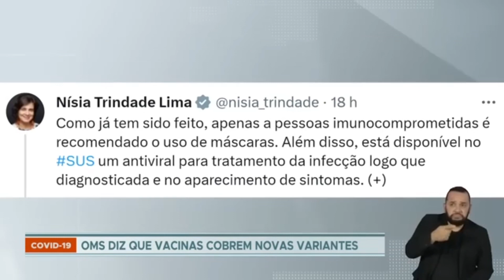Saiba tudo sobre as novas variantes da Covid-19 no Brasil e no Mundo, Infectologista explica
O anúncio nessa última semana de novas subvariantes do SARS-CoV-2 reacendeu dúvidas sobre a Covid-19 e mobilizou especialistas e órgãos de Saúde em todo o mundo.

Em entrevista ao Jornal da Tarde da TV Cultura, o Prof. Dr. Alexandre Naime Barbosa explica quais as medidas individuais e coletivas de prevenção.